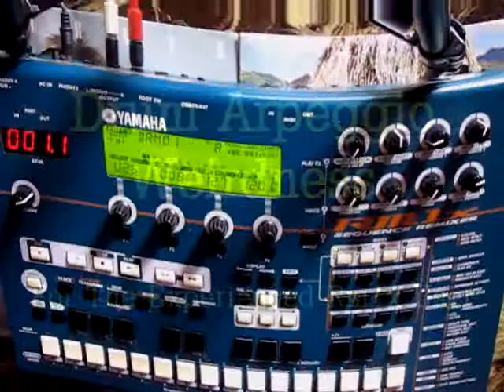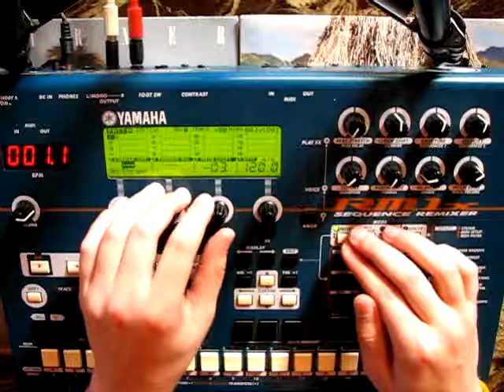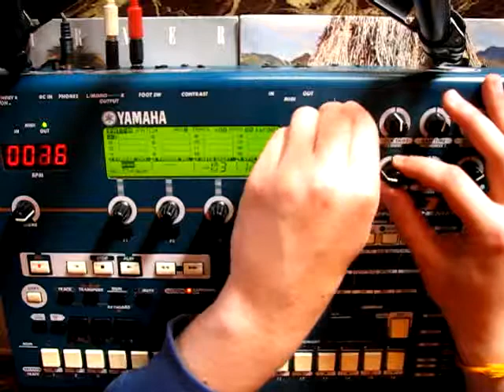Drum Arpeggio (Weirdness) For The Experienced Rm1x User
Refining the ancient technique of drum arpeggiation,
rompling through the drumset.

You never really know what to expect,
and sometimes it's hard to return to a funky beat.
But in the end it will pay off, as you get showered in
weird rhythmic soundwaves.

Ahoi